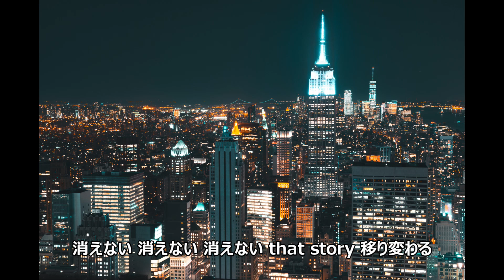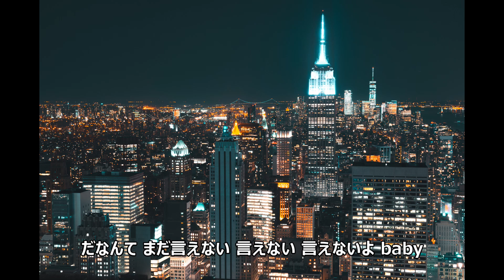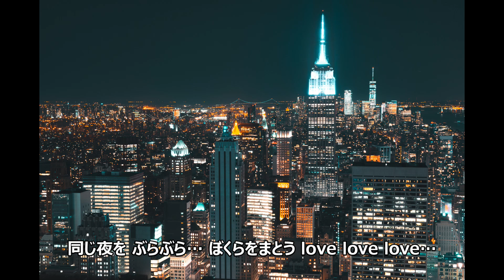vol.56 [歌詞付き] ♪言えない / iri [切なくなるラブソング]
作詞：iri
作曲：iri
発売日：2020/11/25